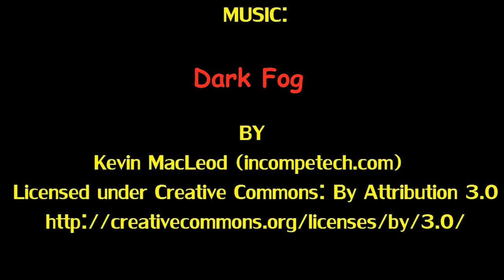Dinobot Slug - TRANSFORMERS GENERATIONS POWER OF THE PRIMES FIGURE | by ransmo5